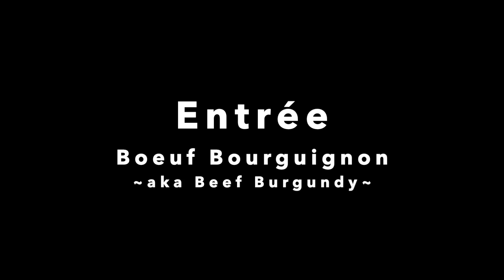"A Bountiful Feast" Entrée Course Pairing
"A Bountiful Feast" Entrée Course Pairing! Learn what the perfect pairing with a braised beef dish is! These red wines are luscious and paired with Julia Child's Beef Bourguignon recipe bring it to a whole new experience! Can find this recipe at libationsandfood.com and my very own beef bourguignon recipe